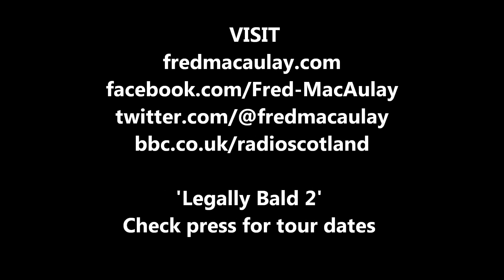Devine Encounters: Fred MacAulay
Kevin Devine chats to comedian and radio legend Fred MacAulay about his stand-up career, radio shows, and appearing on 'Have I Got News For You'.